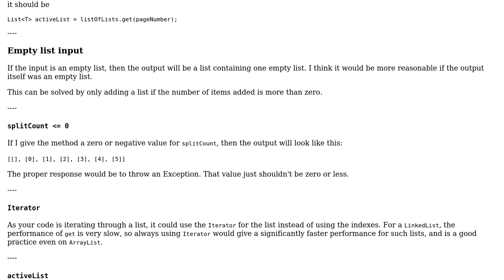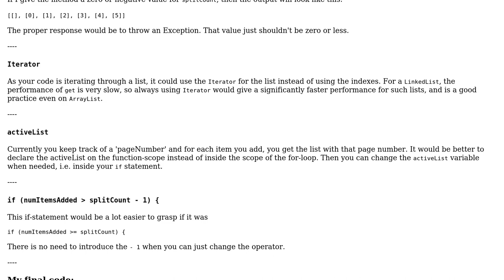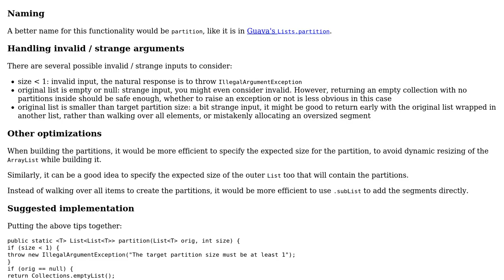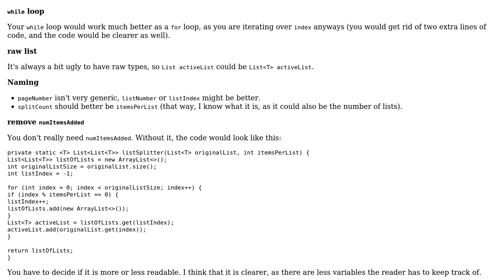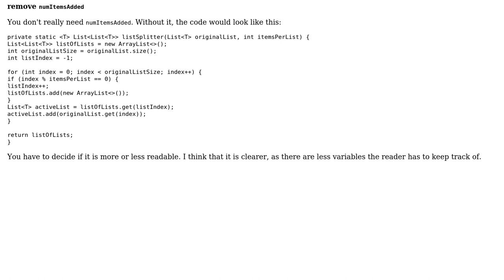Code Review: Cutting it to Pages (4 Solutions!!)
Code Review: Cutting it to Pages

With thanks & praise to God, and with thanks to the many people who have made this project possible! | Content (except music & images) licensed under CC BY-SA | Music | Images & others | With thanks to user tim user Simon Forsberg user rolfl user janos user bazola user 200_success and the Stack Exchange Network Trademarks are property of their respective owners. You are responsible for your own actions.